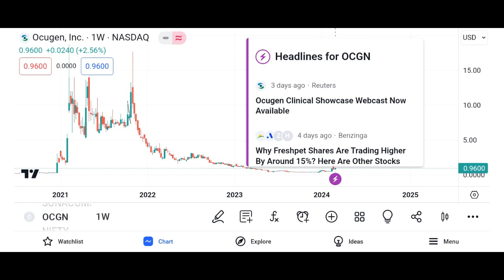OCGN Stock Ocugen Stock OCGN STOCK PREDICTIONS! OCGN STOCK Analysis ocgn stock news today $ocgn